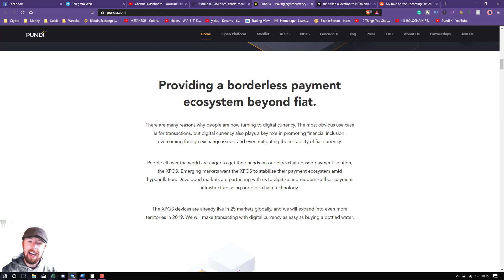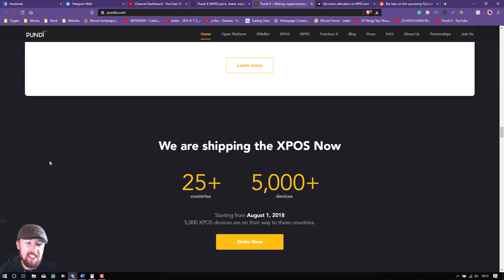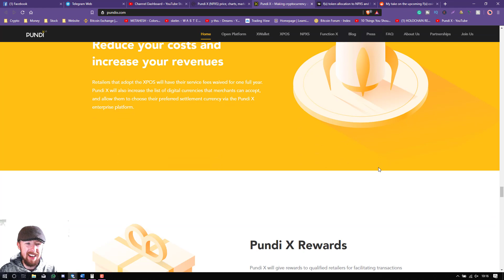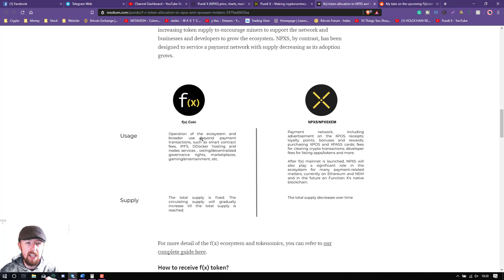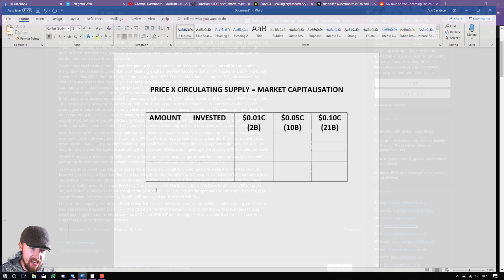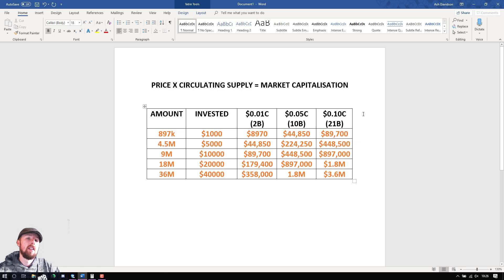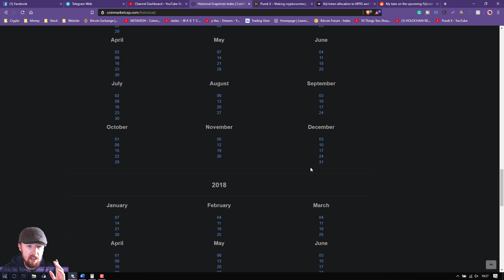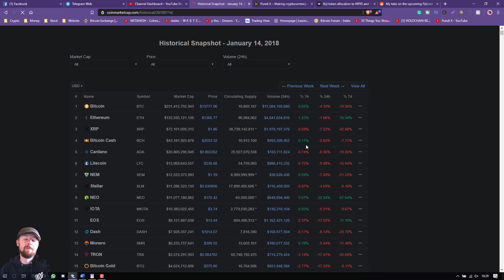How Many Pundi X (NPXS) Do You Need To Become A Millionaire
Pundi X will help to generate demand for new and old, as well as big and small cryptocurrencies. No other online cryptocurrency exchange can bring in new cryptocurrency users from this segment and in the same number, thanks to their powerful focus on attracting the consumer market.